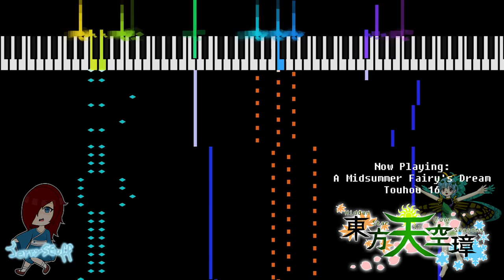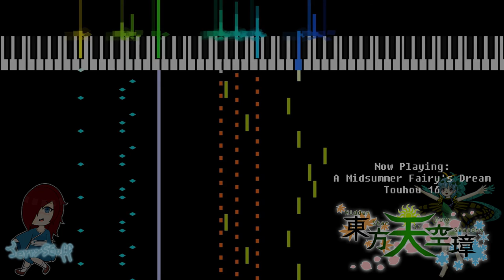Touhou 16 ~ Hidden Star in Four Seasons: A Midsummer Fairy's Dream (8-Bit NES Style Cover)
Don't get used to daily uploads. lol
I've wanted to cover this song since I started playing Touhou 16. It's such a good song! Even though a bit repetitive, it's gotten so ingrained in my brain I sometimes begin whistling to it

Touhou 16 ~ Hidden Star in Four Seasons was released in 2017 through Steam by Team Shanghai Alice.

PLEASE go support Johnny "jcbluejr" Collazo. He's an amazing friend and I would've not made this cover without his help.